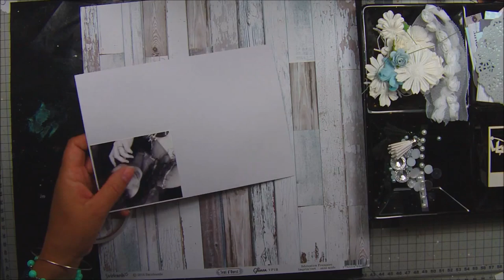"Photographie parfaite" process #118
more details at :
plus de details sur :